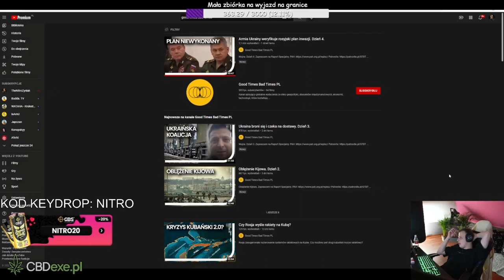Nitro o aferze budowlanej